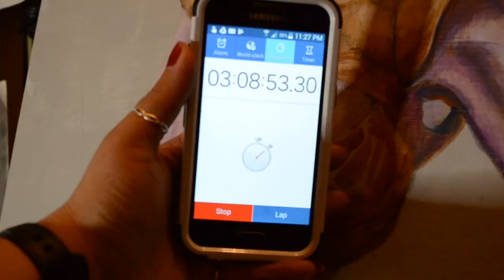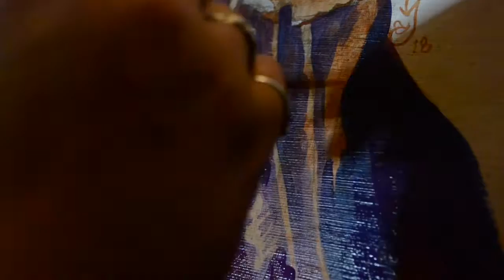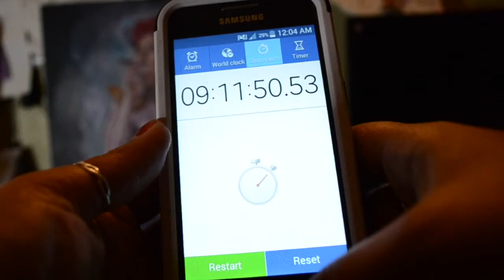Laced Demoness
Watch me create my painting Laced Demoness. I was watching ( or rather listening to) Wayne Whites's Beauty is Embarrassing through the first half of my painting session. While working and listening to music through the later half, Voltaire's Dead Girls came on. I knew it was the perfect song to play to the video.

I also hope that those of you that can will stop by my next solo show DARK DELIGHTs at the Faux Pas Gallery in Rochelle, Illinois.

As always if you have comments, questions or helpful tips please let me know. Do you guys want commentary? Are you ok with the fun music I pick? I can't grow without help.

Thanks to @lacylacedcreations and Paw-Some Creations for allowing me to paint this awesome photo